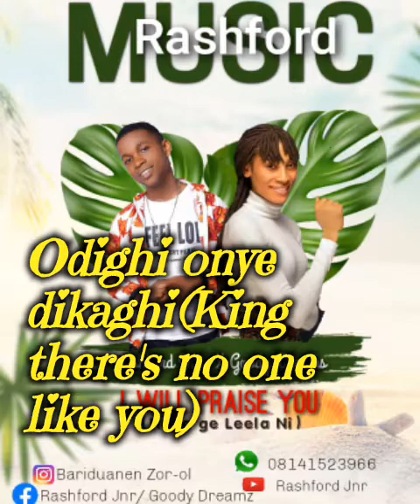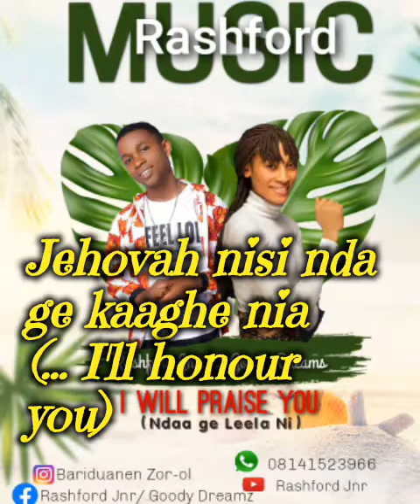Rashford Jnr ft GoodyDreamz_ I will praise you (Nda ge leelani) lyrics video .🎶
Now out